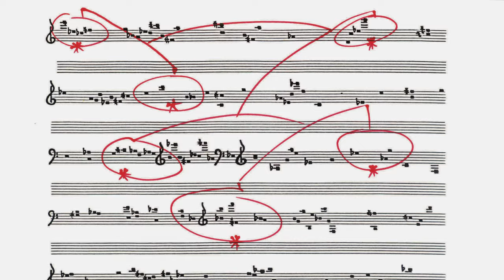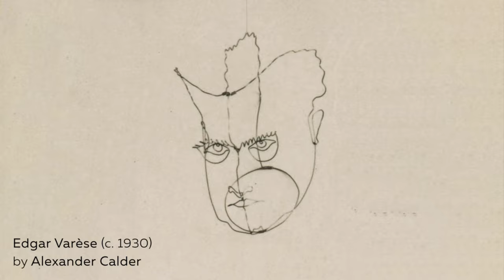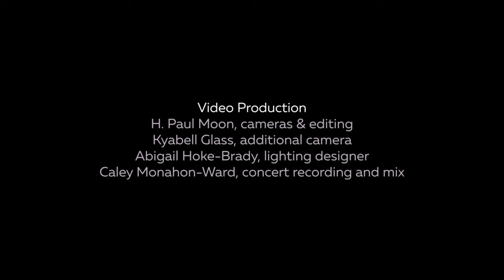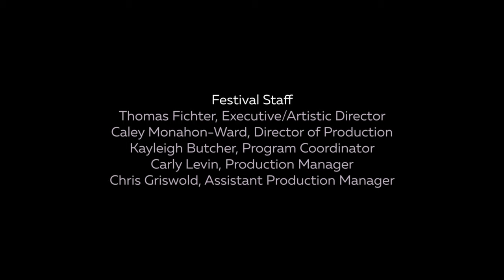Earle Brown: Calder Piece performed by Talujon | Times Five performed by Argento New Music Ensemble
0:00 Introduction by Gryphon Rue

6:54 Earle Brown: Calder Piece (1963-66) performance 1
performed by Talujon Percussion Quartet (talujon.org):
Ian Antonio
Caitlin Cawley
Michael Lipsey
Matt Ward

33:17 Earle Brown: Times Five (1963)
performed by Argento New Music Project (argentomusic.org):
Michel Galante, conductor
Francesca Ferrera, flute
William Lang, trombone
Jacqueline Kerrod, harp
Conrad Harris, violin
Michael Katz, cello

49:22 Earle Brown: Calder Piece (1963-66) performance 2

Video Production:
H. Paul Moon, cameras & editing
Kyabell Glass, additional camera
Abigail Hoke-Brady, lighting designer
Caley Monahon-Ward, concert recording and mix

Festival Staff:
Thomas Fichter, Executive/Artistic Director
Caley Monahon-Ward, Director of Production
Kayleigh Butcher, Program Coordinator
Carly Levin, Production Manager
Chris Griswold, Assistant Production Manager

Credits:
Alexander Calder, Chef d’orchestre (Performance Facsimile), 1966/2021. Sheet metal, rod, wire, and paint. 82 x 155 x 37 in. Calder Foundation, New York.
Photographs by Bruce Kiefer, Hiro, and:
Calder with Nervures Minces, Le Carroi studio, Saché, 1963. Photograph by William Maywald

Recorded at Mary Flagler Cary Hall, DiMenna Center for Classical Music, New York City on August 20, 2023. Produced for TIME:SPANS 2023 by the Earle Brown Music Foundation Charitable Trust (timespans.org) and the Calder Foundation (calder.org).